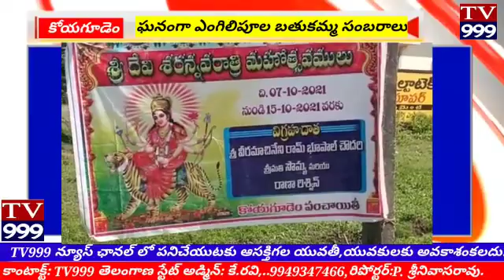బూర్గంపాడు మండల పరిధిలో కోయగూడెం పంచాయతీ St colonyపాలకవర్గం తో కలిసి సర్పంచ్ శ్రీ శ్రీ శ్రీ శ్రీ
బద్రి కొత్తగూడెం జిల్లా బూర్గంపాడు మండల పరిధిలో కోయగూడెం పంచాయతీ St colonyపాలకవర్గం తో కలిసి సర్పంచ్ శ్రీ శ్రీ శ్రీ శ్రీ దేవీ నవరాత్రి మహోత్సవములు సందర్భంగా సర్పంచ్ తుపాకుల రామలక్ష్మి పాల్గొని ఆమె తన పంచాయతీ పరిధిలో ఉన్న ప్రజలను ఆ దేవుడు ఎల్లవేళలా కాపాడాలని దుర్గామాతను కోరుకుంటూ మరియు వారందరికీ శుభాకాంక్షలు తెలియజేశారు మరియు మన మండలంలో అన్ని పంచాయతీలు కంటే అభివృద్ధి పనులు చేసే దాంట్లో ముందు ఉన్నావనిఉంటున్నామని అలాగే ఏమైనా సమస్యలు ఉంటే నా దృష్టికి తీసుకురావాలని  నా పరిధిలో ఉన్న సమస్యలన్నీ వెంటనే పరిష్కరిస్తానని హామీ ఇచ్చారు అలాగే బతుకమ్మ సంబరాల్లో అందరితో కలిసి పంచాయతీ పాలకవర్గం మరియు పిల్లలతో పాటు సర్పంచ్ బతుకమ్మ పాటల కు ఆడి పాడి అందరి మన్ననలు పొందారు